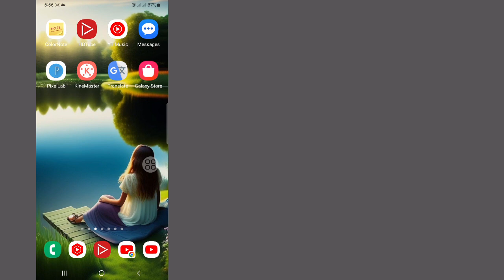Как восстановить учетную запись Telegram (обновленный)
Как восстановить учетную запись Telegram (обновленный метод) |  Как восстановить учетную запись Telegram

 Здесь, в этом уроке, я покажу, как восстановить вашу учетную запись Telegram. Это очень простой метод, и как восстановить учетную запись Telegram ниже, не пропуская.

 Как восстановить учетную запись Telegram